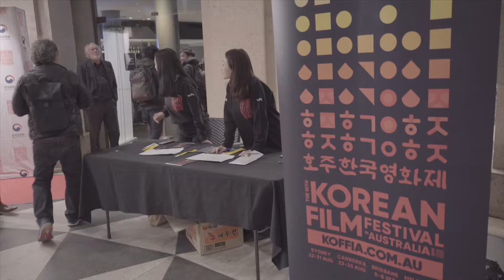제10회 호주한국영화제 -개막작 항거 조민호 감독 고아성 김예은 배우 참석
‘한국영화계 왜 일제시대 집착할까?'
호주한국영화제 10주년 항거
‘3.1운동 100주년’ 의미 더해

고아성. 김예은 배우 호주 관객들 만나

조민호 감독 “친일 잔재 때문에 계속되는 것 같다”

영화 항거의 조민호 감독은 한국에서 여전히 일제 강점기 이야기를 다룬 영화가 끊임없이 나오는 이유에 대해 한국에 아직도 청산되지 않은 친일 문제에 대해 언급했다.

제10회 호주한국영화제 초청자로 유관순 이야기를 다룬 영화 항거의 조민호 감독, 고아성(유관순 역), 김예은 배우(권애라 역)가 호주를 찾았다.

항거 관람 후 질문은 한국 영화판에 끊임없이 쏟아지고 있는 일제시대를 배경으로 한 영화들에 대한 궁금증이었다. 아픈 역사이기도 하지만 여전히 한국 안에서 반복되는 ‘친일 잔재’가 이유인 것 같다는 설명이다.

엔딩 크레딧이 올라가기전 ‘17세 여학생 유관순을 고문하여 죽이는 데 가담한 정춘양이라는 이름의 총독부 하급관리는 해방 이후에도 아무런 처벌을 받지 않았다’는 내용의 자막으로 영화 속에도 감독은 현재의 친일의 흔적에 대해서 언급했는지도 모른다.

3.1운동 100주년이었던 2019년, 시드니한국영화제 10주년이라는 숫자가 주는 의미와 더불어 악화되는 한일관계로 인해 영화 항거의 개막작 선정과 감독 및 배우들의 호주 방문은 더욱 의미가 있다고 할 수 있겠다.

영화 항거는 1919년 3월 1일 서울 종로에서 시작된 만세운동 이후, 고향 충청남도 병천에서 '아우내 장터 만세운동'을 주도한 유관순이 서대문 감옥에 갇힌 후 1년여의 이야기를 담고 있다.

유관순 열사의 이야기는 한국인이라면 누구나 알고 있는 내용이다. 감옥에서도 만세운동을 했고 모진 고문을 받아 안타깝게 죽음에 이르렀다는 것은 알고 있지만 서대문 감옥에서 어떤 일이 있었는지는 사실 잘 모른다. 독립운동가이기 전, 열일곱 소녀였던 유관순의 감정과 심리변화를 고스란히 담았다.

“미세한 감정의 결 표현.. 흑백 선택”

항거:유관순 이야기는 옥중 장면을 흑백으로 담아내 배우들의 표정과 마음을 오롯이 느끼게 하는 영상미가 특히 화제가 됐다.

영화는 전반적으로 흑백이며 과거 장면과 마지막 죽음에 이르는 장면은 칼라로 표현됐다.

1919년 3.1 만세운동 후 세평도 안 되는 서대문 감옥 8호실 속 그 안에서의 이야기는 많은 대화나 에피소드가 펼쳐지지 않기 때문에 미세한 감정의 결을 표현하기 위해서는 흑백이 더 잘 표현 할 수 있을 것 같았다는 조 감독의 설명이다.

흑백과 클로즈업 샷을 사용해 세세한 감정이 부딪히는 선을 섬세하게 표현했다.

서대문 형무소의 모습은 흡사 축사와 다름 없을 정도로 끔찍하고 열악했다. 피가 흥건한 그곳의 실상을 고스란히 관객에게 보여주는 것은 가학적일 수 있을 것 같았다고 그는 덧붙였다.

사실 칼라로 빨간 피가 난무했다면 잔인한 고문에 집중해 인물의 세세한 눈빛과 태도 등을 놓쳤을 수 있다. 흑백으로 인해 관객들은 굳건하고 강인한 인물들에 더 집중할 수 있었을 것이다.

마지막 장면에 대해서도 해석은 다양했다. 마지막 죽음에 이르는 장면에서 흑백에서 서서히 칼라로 변화되는 장면에 대해 관객들은 죽음으로 인해 드디어 자유를 찾았다 혹은 감옥속에서의 삶은 죽은 삶이었고 오히려 죽음으로 삶을 되찾는 과정이다는 등의 해석이 많았다.

조 감독은 “대본에 가장 맑고 순수한 모습으로 돌아가신다고 묘사했다. 비록 고통스러운 감옥의 삶이었지만 자유롭게 펼치며 살았던 과거의 모습과 운명 때의 순간이 닮아 있을 것 같았다고 생각했다”고 설명했다.

영화는 좁은 감옥에 갇혀있는 삶이었지만 영혼만은 누구보다 자유로웠던 유관순과 8호실 여성들의 1년간의 이야기다.

“죽음보다 삶으로 기억되는 인물로 남기를 희망”

유관순을 비장한 영웅 혹은 죽음으로 기억하는 것이 아닌, 열일곱의 순수한 소녀로 삶을 살아간 그의 발자취를 표현하고 싶었다고 고아성 배우는 역할에 대해 설명했다.

가장 기억에 남는 장면은 역시 독립선언서 내용을 읊고 대한독립만세를 외치는 순간이다. 물론 대사가 무척 길었기 때문에 긴장을 하기도 했지만 한번의 NG도 허락되지 않았기 때문이다. 만세를 외치는 감정은 두번으로 표현할 수 없을 것 같았다.

오디오에 심장 소리가 너무 크게 들려 마이크 위치를 왼쪽에서 오른쪽으로 바꾸기도 했고 촬영은 다행이 원 테이크로 진행됐다며 촬영 에피소드를 전했다.

사람들은 묻는다.
“왜 그렇게 까지 하는거요?”
“그럼 누가 합니까?”

영화 속 독방에서 모진 고문을 받아 쓰러져 죽어가는 유관순의 마지막 대사다.

‘왜 한국은 유독 일제강점기에 대한 내용의 영화가 많이 나오는가’란 대답일지도 모른다.